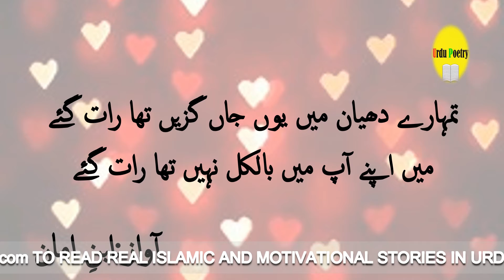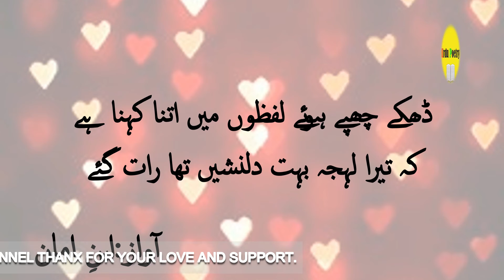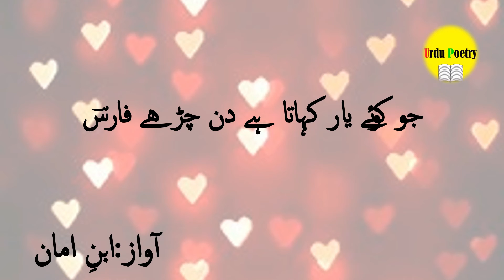Rehman Faris Poetry on Valentine's Day From Urdu Poetry Channel For Whatsapp Status 4 February 2022